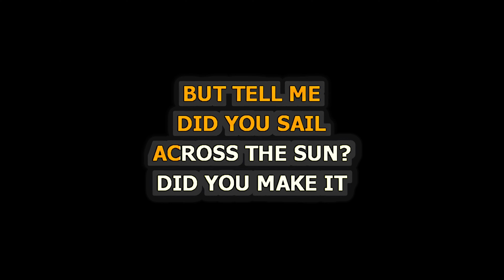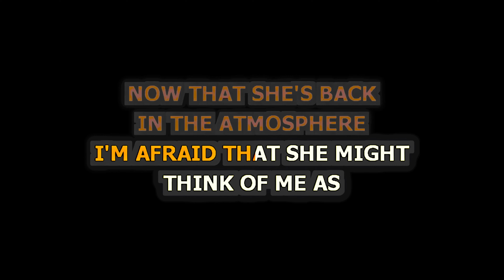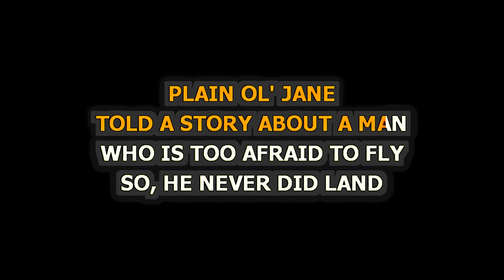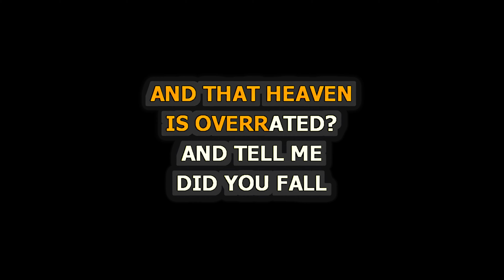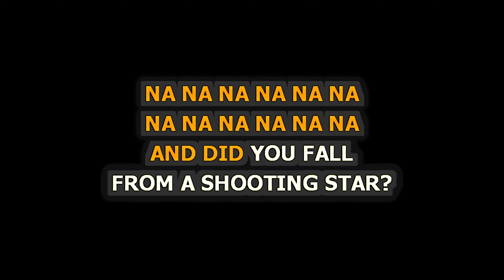Train - Drops Of Jupiter - Piano Karaoke [LOWER KEY]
Piano Karaoke for Drops Of Jupiter by Train [LOWER KEY]

Release Notes:
· Songwriters: PAT MONAHAN, ROBERT HOTCHKISS, JAMES STAFFORD, CHARLIE COLIN, M. UNDERWOOD
· Publishers: EMI APRIL MUSIC INC